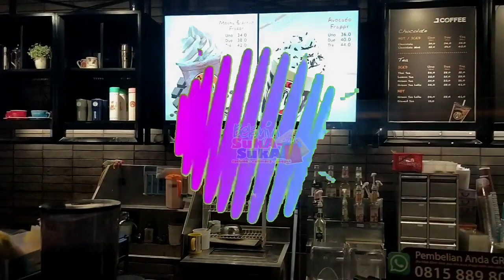BELANJA SUKA SUKA - NONGKRONG ASIK DI JCO PGC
Bagi kalian yang ingin suasana nongkrong yang cozy dan santai, JCO Pusat Grosir Cililitan menawarkan tempat yang nyaman buat nongkrong, meeting bahkan untuk tempat menyelesaikan tugas kuliah dan lain-lain. Sajian kopi yang khas dan manisnya donut yang super lembut, semakin ingin berlama-lama dan membuat larut saat kita berada di JCO. Tetap patuhi protokol kesehatan ya guys.